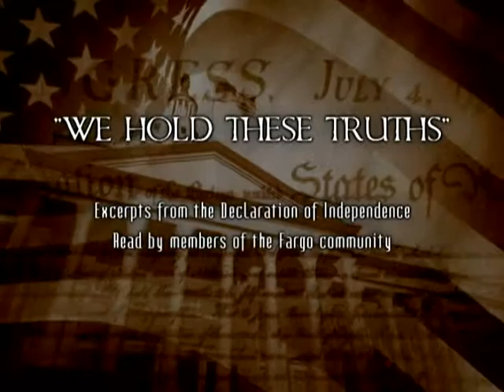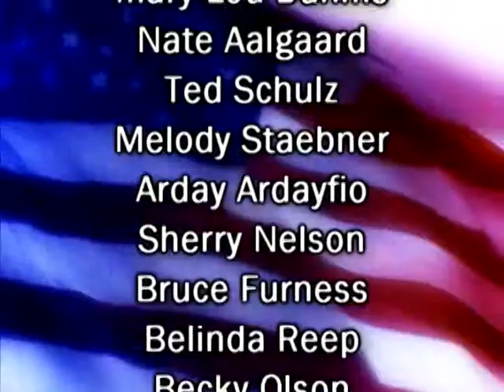We Hold These Truths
Members of the Fargo community read excerpts from the Declaration of Independance.